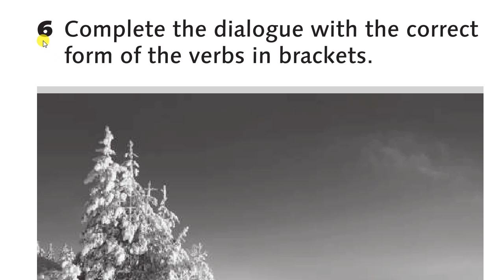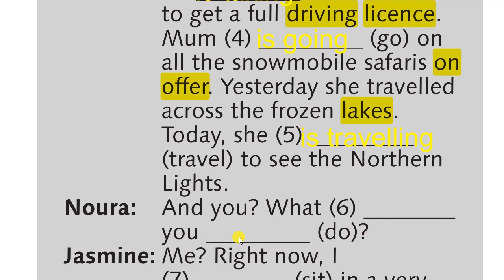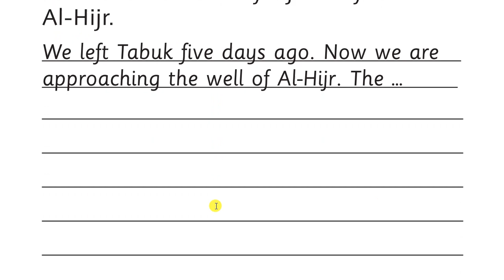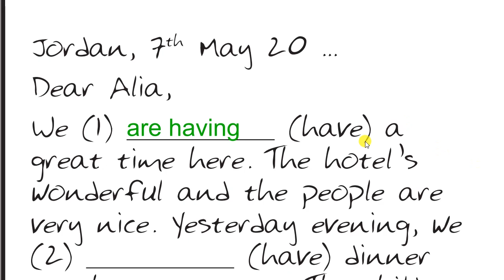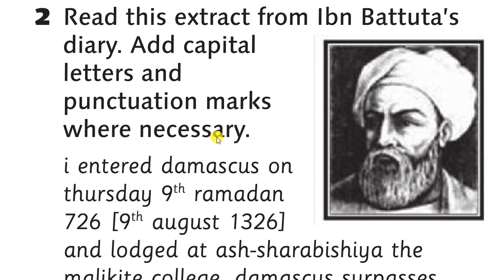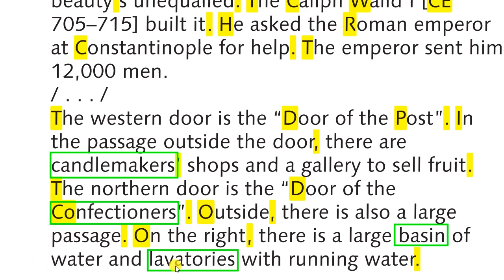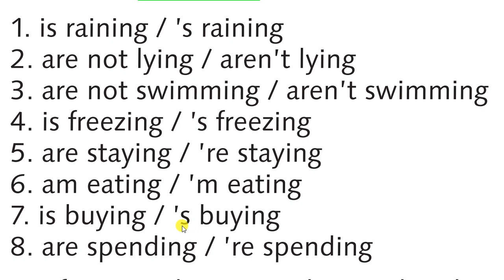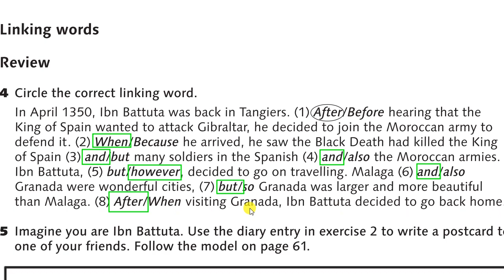انجليزي/سابع/الوحدة السادسة/كتاب الأنشطة/الصفحات59-63/I'm having fun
شرح دروس اللغة الانجليزية للمنهاج المدرسي الأردني
انجليزيالصف السابع الوحدة السادسة كتاب الأنشطة الصفحات59-63 من درس I'm having fun